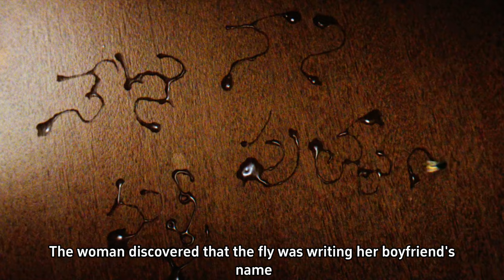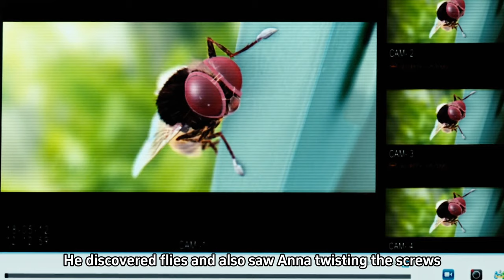Flies work out hard just to kill their enemies.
The movie tells the story of a man who is murdered to death and reborn as a housefly, who then seeks revenge for his tragic death.